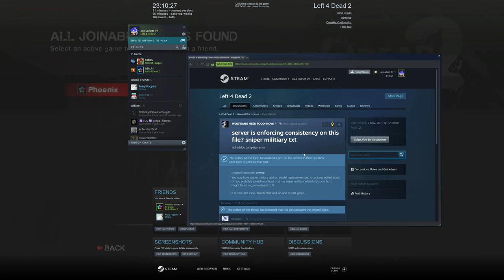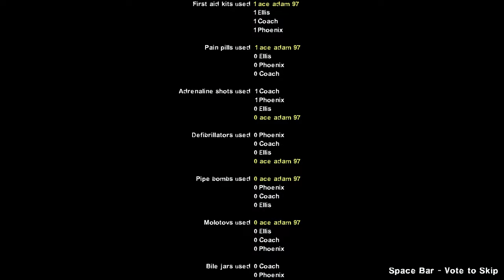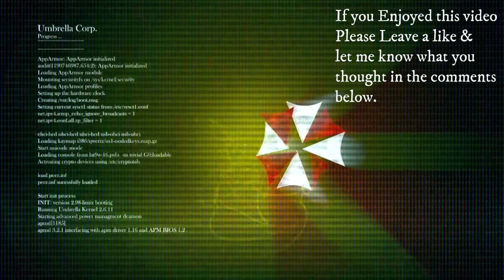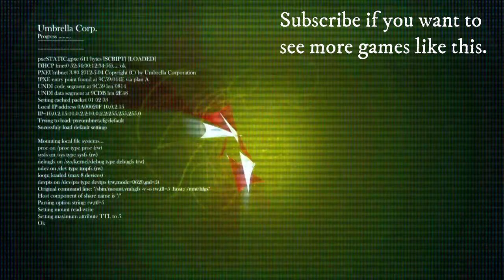Left for dead 2: The Lost Coast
Left 4 Dead 2 Shenanigans with my bro